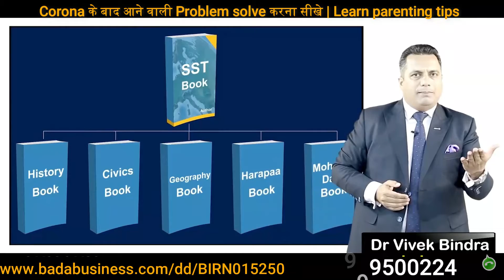Study n learn ad